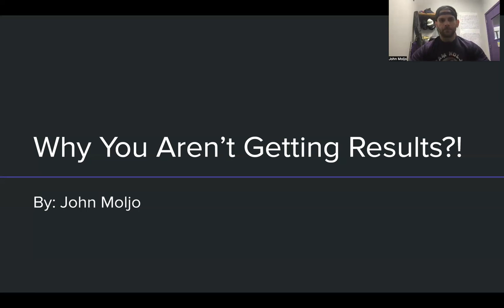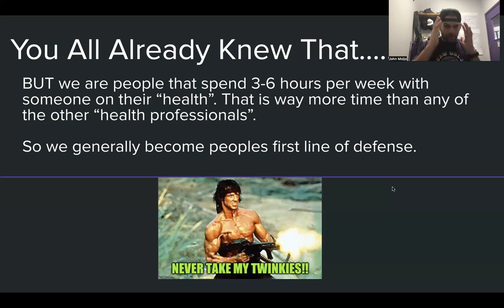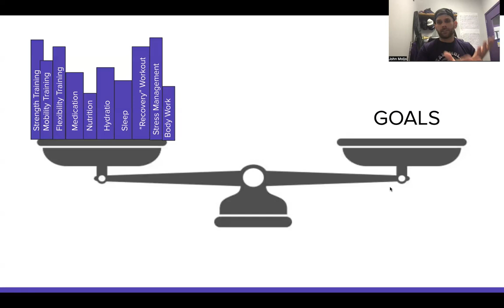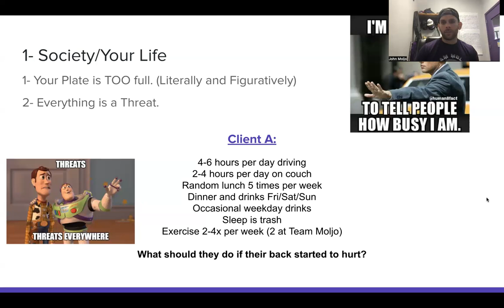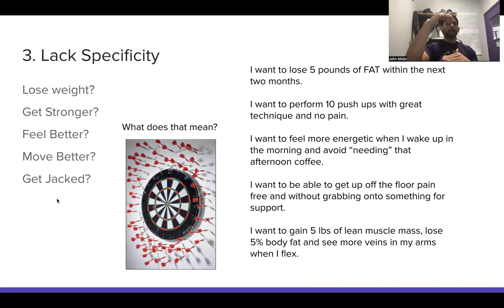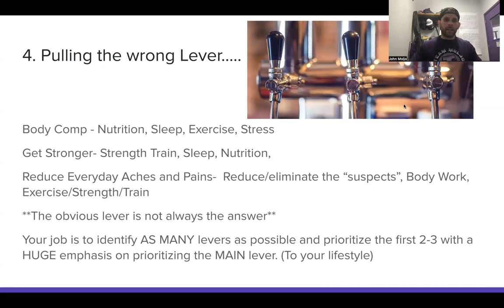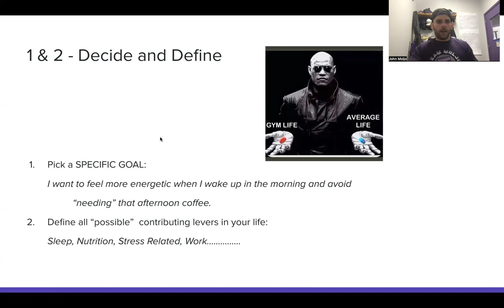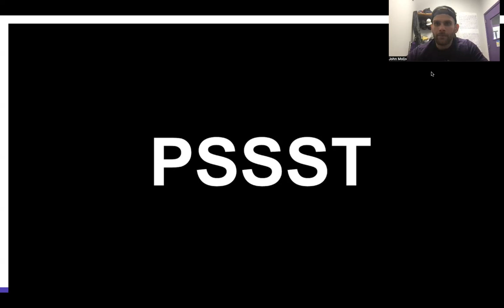Why You Aren't Getting Results...